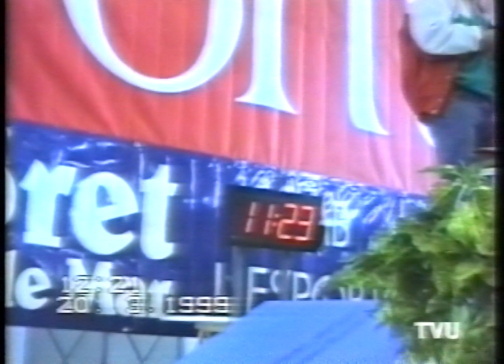ADAM RAGA 1999 03 20 reportatge TVU wtoc trial de lloret de mar adam 18e 10e 1440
16 años 11 meses 14 dias